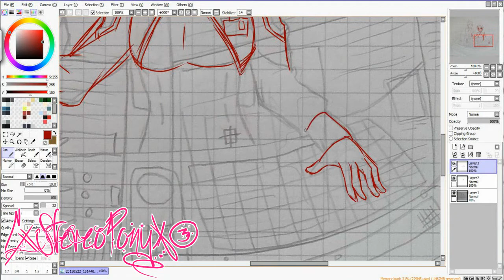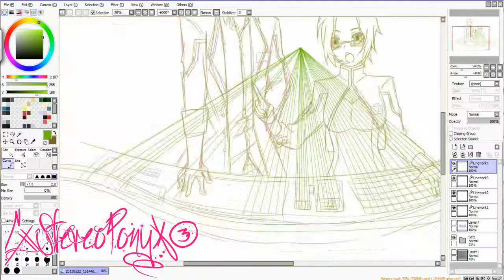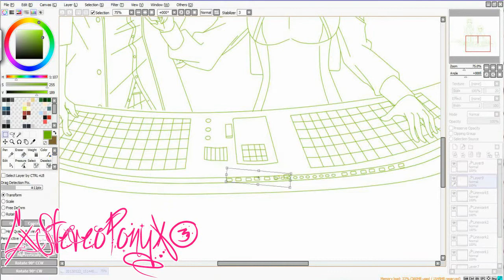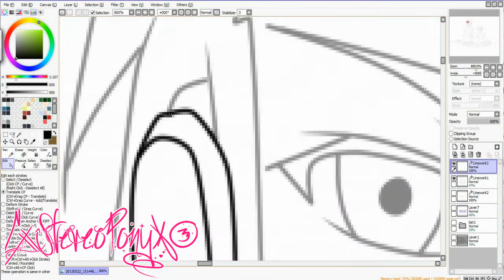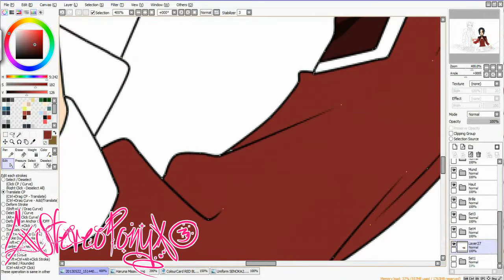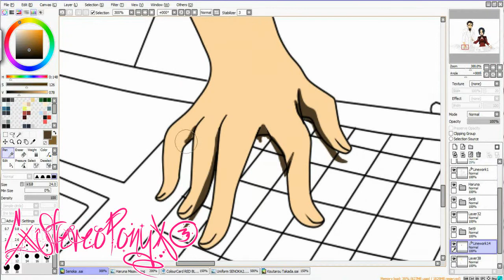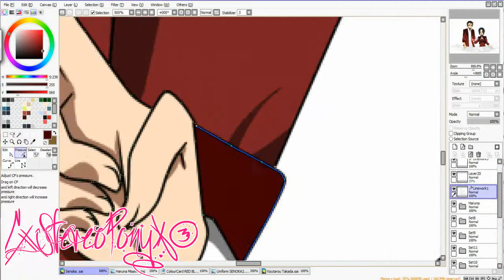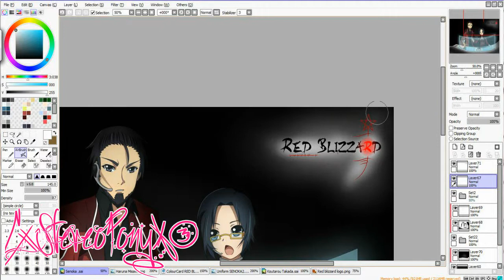DRAWING ♦ SENOKA Central ♦ Takada-san & Misawa-san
Here are Koutarou Takada and Haruna Misawa. Misawa-san works with the computers to find and locate demons. Takada-san is the boss.

Songs: Stamp on the ground by Nightcore
           Reason by Nightcore
           Girl gone wild by Nightcore
          He's a pirate by Nightcore
          Airplanes by Nightcore
          Written in the stars by Nightcore